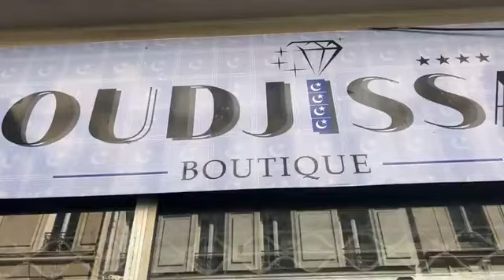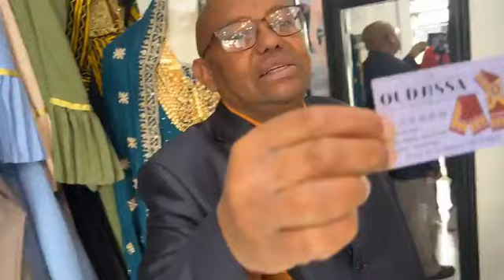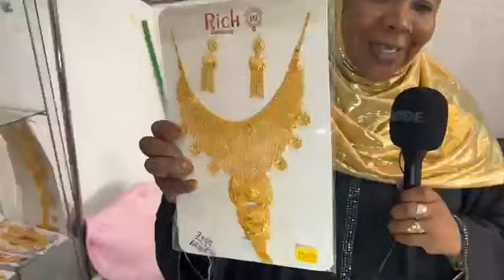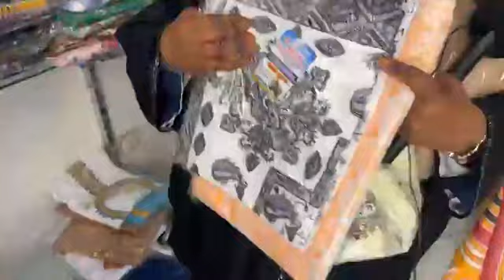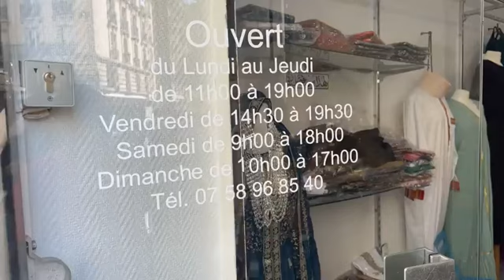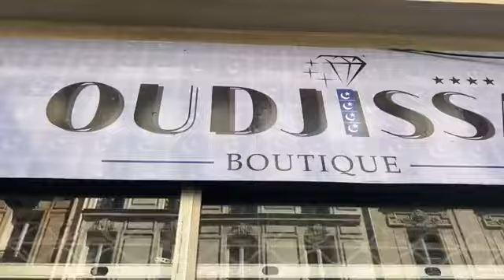Une femme comorienne a ouvert une boutique à Paris, il y a tout, regardez!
Une femme comorienne a inventé en France en ouvrant une boutique au centre de Paris, une manière d’être autonome dans le travail.